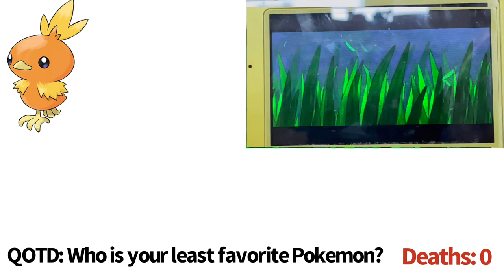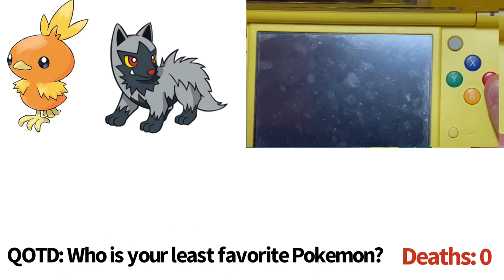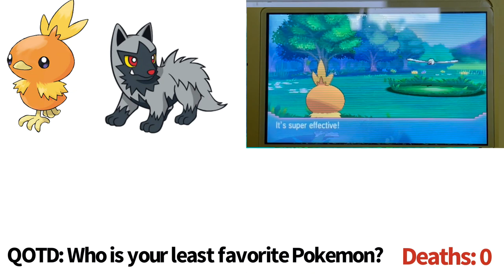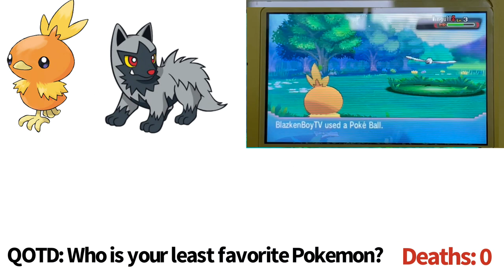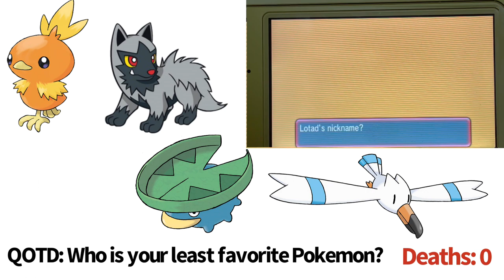Filling up my team! Pokemon Alpha Sapphire nuzlocke episode 3